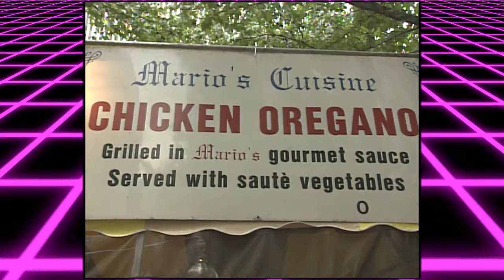VINTAGE NEWS REPORT: Channel 8 story from 2000 Mayfest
📺 VINTAGE 8: A BLAST FROM THE PAST. 📺

We missed out on having Tulsa Mayfest this year because of the coronavirus. But check out this throwback report from Mayfest 2000!